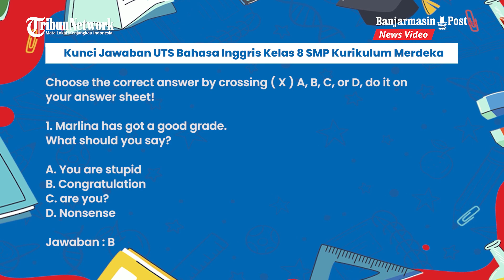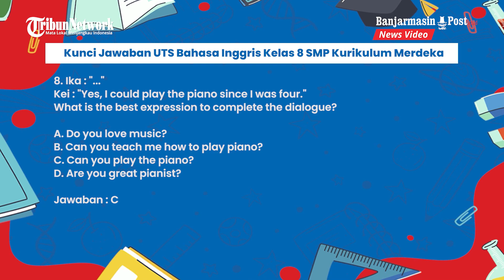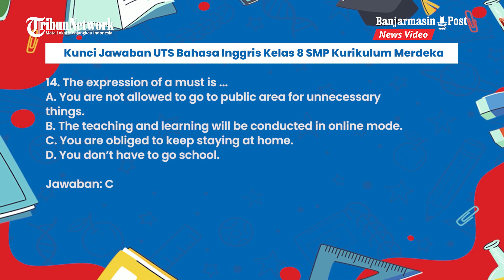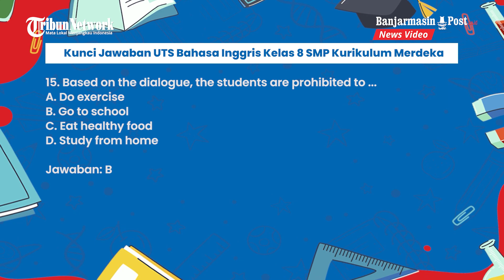Kunci Jawaban UTS Bahasa Inggris Kelas 8 SMP Semester 1, Kurikulum Merdeka 15 Soal Pilihan Ganda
BANJARMASINPOST.CO.ID -Inilah Kunci Jawaban mata pelajaran (mapel) Bahasa Inggris Kelas 8 SMP, semester 1 Kurikulum Merdeka.

Adapun ini adalah untuk soal Ujian Tengah Semester (UTS) atau Penilaian Tengah Semester (PTS) kelas 8.

Peserta didik Kelas 8 SMP hendaknya baca baik-baik sebelum menjawab soal UTS bahasa Inggris semester 1 kelas 8.

Setelah semua terjawab kalian bisa buka kunci jawaban bahasa Inggris semester 1 kelas 8 di bawah ini.

Contoh soal UTS, PTS Bahasa Inggris Kelas 8 ini, terdiri dari 15 soal pilihan ganda disertai kunci jawabannya.